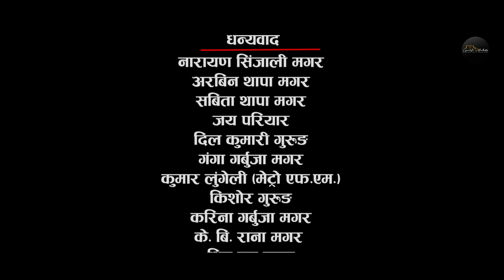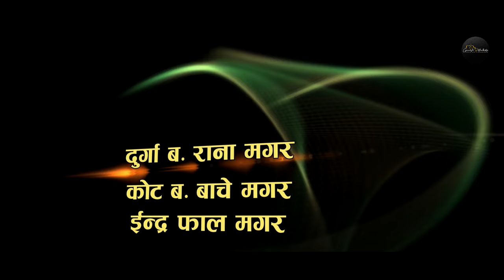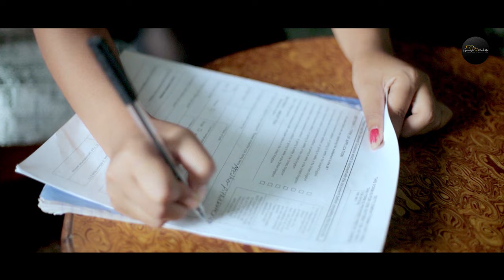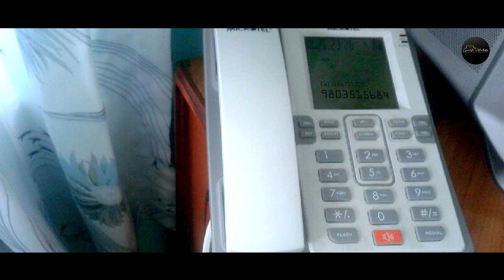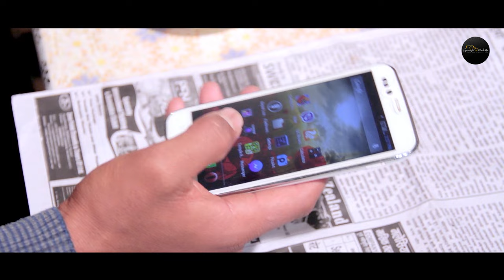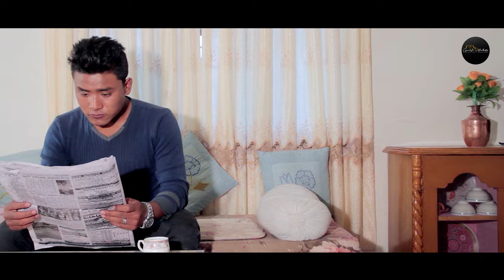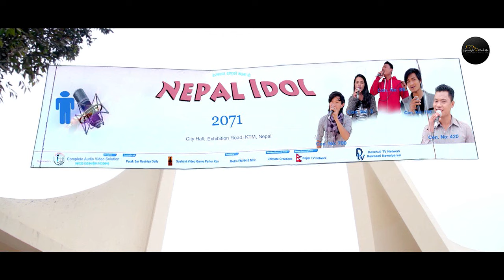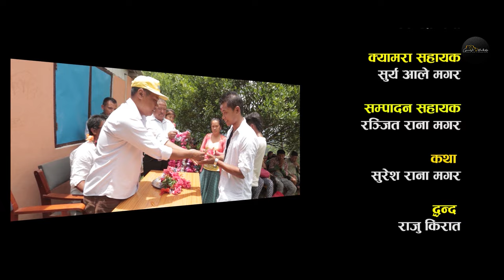NEW MAGAR MOVIE MEEJHAR 2078 || मगर भाषामा चलचित्र मिझार ||Ramesh Babu, Monika Thapa, Dilu, Devendra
►©► GM Photo & Videography
NEW MAGAR MOVIE MEEJHAR 2078 || मगर चलचित्र मिझार || Only on GM Photo and Videography Official You Tube Channel.

►Maxon 4D Studio Presents!
►Movie : Meejhar
►Direction/Script/Camera/Edit : Santosh Pithakote Magar
►Music/Lyrics : Chetan Rajali Magar
►Choreographer : Lovson Gurung
►VFX/Colour Grading : Chhabi Rana Magar
►Singer : Navraj Thapa Magar, Kunjamani Thapa Magar, Kusmita Darlami Magar, Sangita Rana Magar
►Producer : Kiran Pun Magar/Sarswoti Pithakote Magar/Sushant Pithakote Magar

GM Photo and Videography You Tube channel is completely belongs to music video and photo shoot tutorials content with clients to provide videos and photographs for a variety of purposes including advertising, training, documentation, event, food, fashion, real estate and marketing. ©Copyright GM Photo and Videography is authorized to upload this video. Using of this video on other channels without prior permission will be strictly prohibited. (Embedding to the websites is allowed)